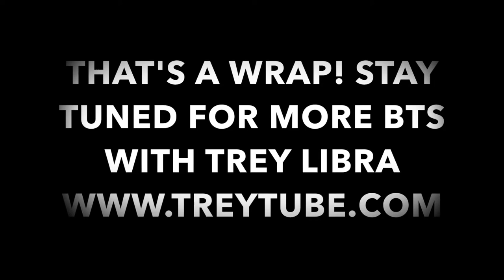BTS "OMG" Music Video Vlog